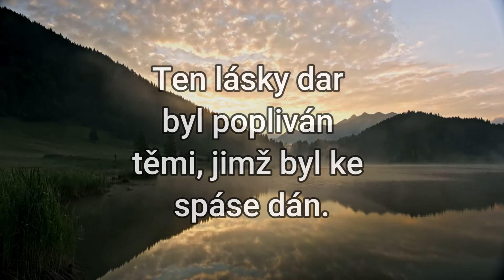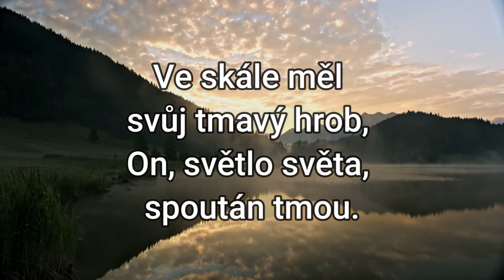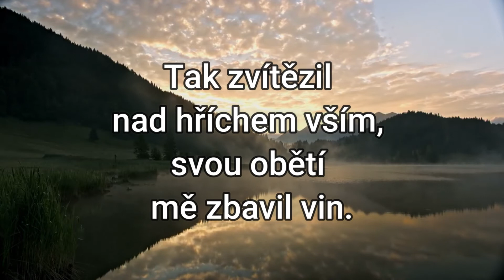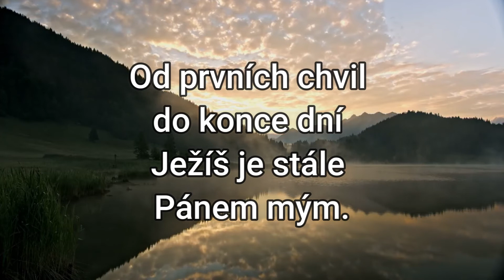Jen v Kristu mám | Křesťanské písně